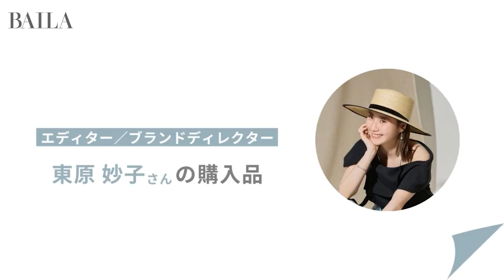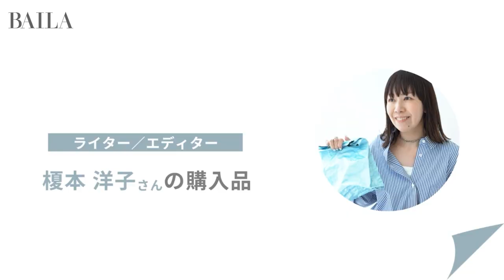【購入品】ファッションプロがこの夏、買ったものとは！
BAILA8・9月合併号の撮影現場で、ファッションのプロたちが最近買ったお気に入りアイテムをご紹介。
トレンド感アイテムから一生モノアイテムまで登場します！

出演者（アイテム紹介順）
料理家　長谷川あかりさん
エディター／ブランドディレクター東原妙子さん

【バッグの中身】エディター東原妙子さんのバッグの中身を大公開！ おすすめコスメ＆お仕事グッズも

働く大人のためのファッション誌「BAILA」（集英社）による公式チャンネル。
仕事が終わってほっとした夜や休日に、ファッションや美容、
レシピ、インテリアなどを楽しく視聴して学べるコンテンツをお届けします。
BAILAレギュラーモデルの素顔や編集部員の奮闘を、
新着動画は毎月3～4回、21時に公開予定です。